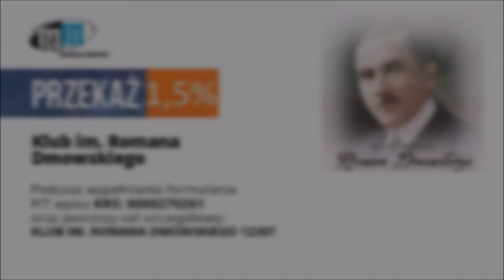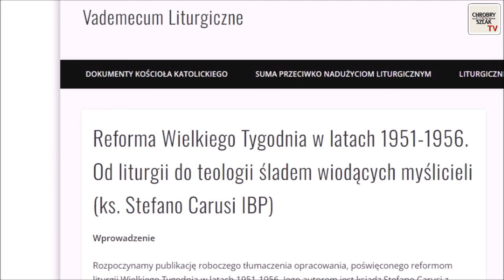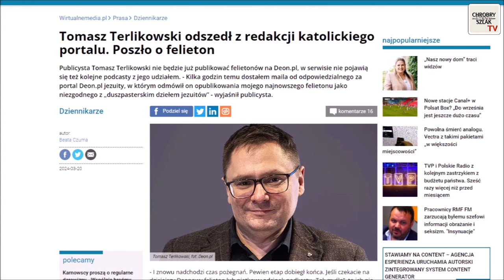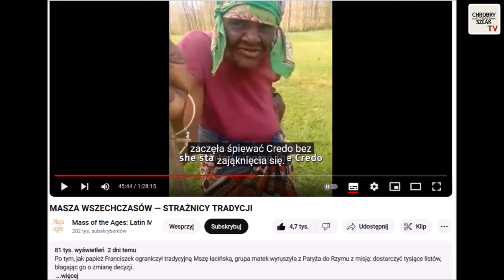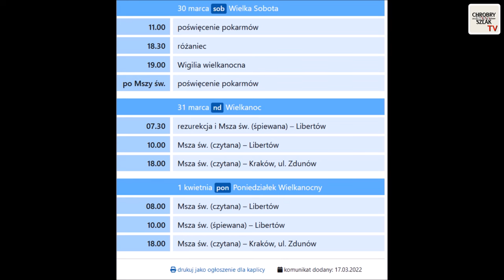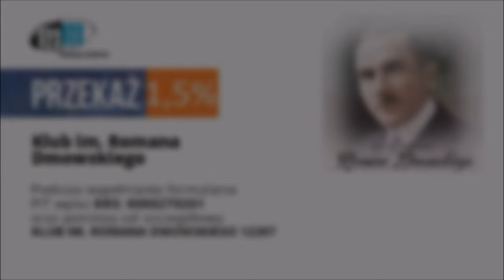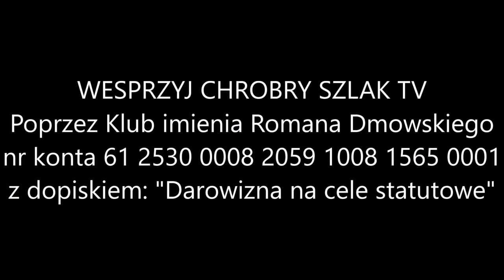Przegląd tradycjonalistyczny #76 - Kamil Klimczak, Piotr Błaszkowski